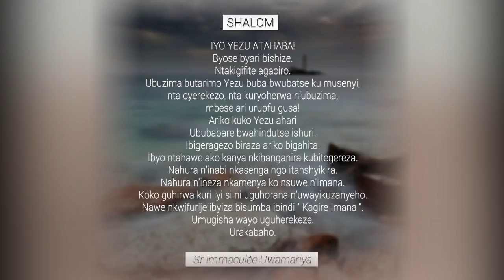SHALOM. NONE WABA YUDA? || Ijambo ry'Imana ryo kuwa 31-3-2021 tugezwaho na Sr Immaculée:URAKABAHO.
IJAMBO RY'IMANA RYA BURI MUNSI
SHALOM. NONE WABA YUDA?
Iyo uhuye n’ubuhemu bwibutsa ubundi bugome bwigeze kukubaho.
Ntuzabe impamvu
Ngo uhemuke abandi bababare.
Ngo uhutaze abandi bahunge.
Ngo utsikamire abo uhuye nabo.
Ngo wibe urize benshi.
Iyo inabi igutuyemo utangira kubaho ubishye kandi ubihira n’abandi.
Ntuzibeshye inabi ntihera kandi nyirayo mbere y’uko ayigirira abandi aba yabanje kuyigirira n’ubwo kenshi aba atabizi.
Ntuzi se ko Yuda yiyahuye kuko yahemukiye uwamukundaga. Ntuzabe nkawe kuko iby’isi bibuze urukundo bikujyana mu mwobo.
Nyagasani akumurikire kandi umugisha we uguhoreho. Urakabaho.
Tuzirikane amasomo yo ku wa 31/3/2021 :
Iz 50, 4-9a
Zab 68